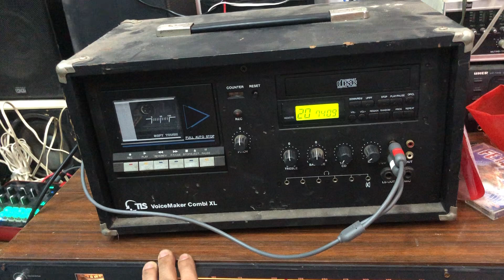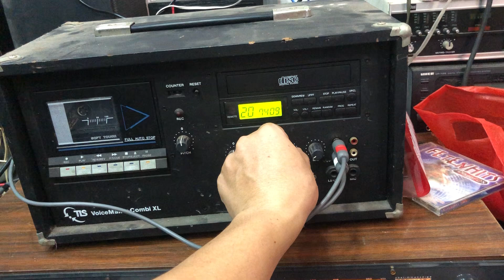ngày 8 tháng 9, 2024